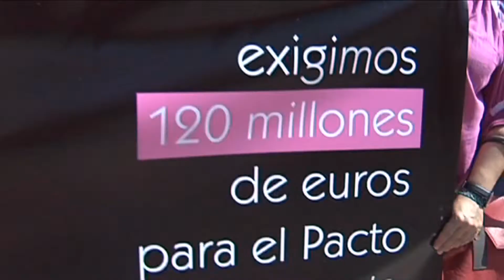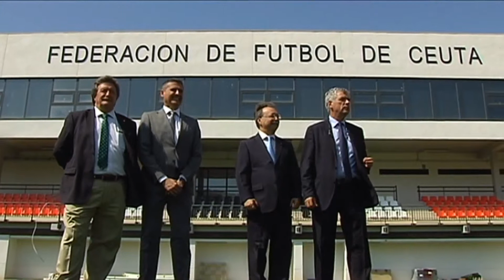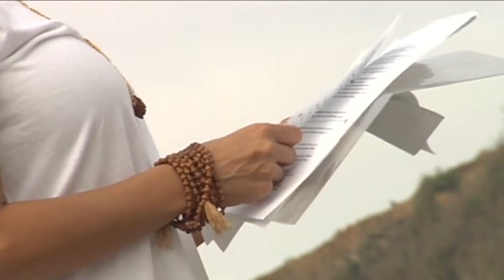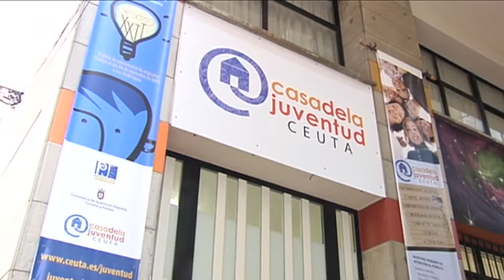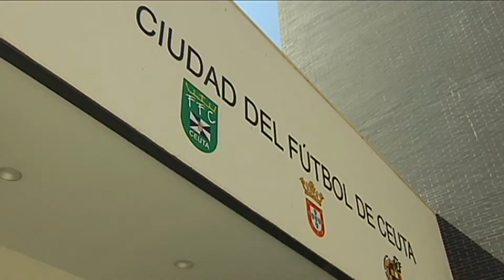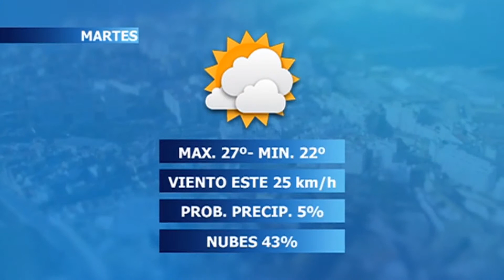NOTICIAS CEUTA 19 06 2017 - 1ª EDICIÓN